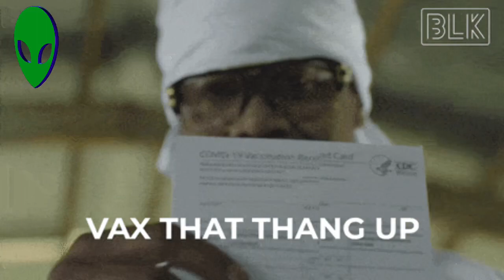Bobby Hemmitt | The Vampire Warfare By